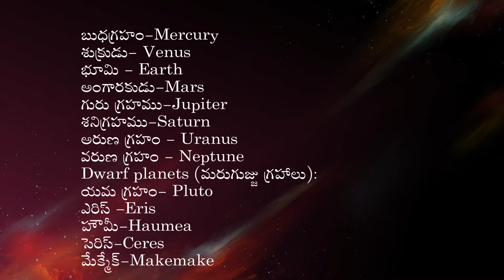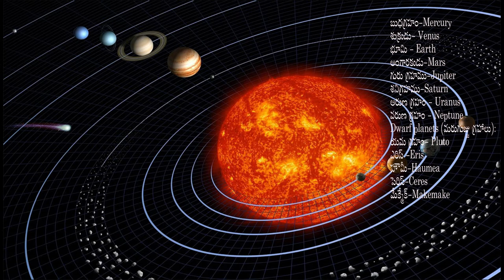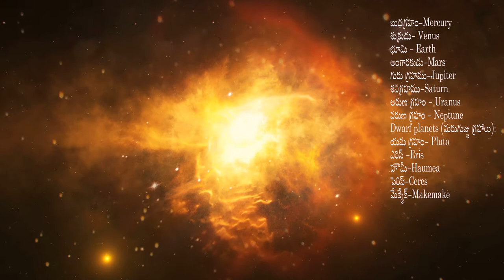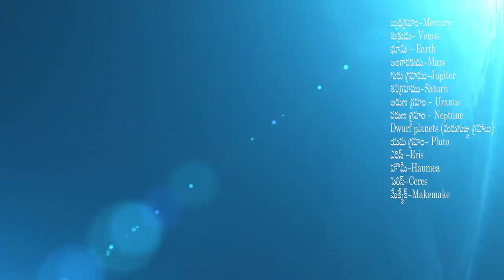Grahala Veta (గ్రహాల వేట)|Telugu Planets short story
where is mars? where did mars go? all the planets are worring ?what happend to mars?
listen to grahala veta (Hunting for plantes)Story.

అంగారకుడు(Mars ) కనిపించడం లేదు,గ్రహాలన్నీ కంగారు పడ్తున్నాయి!
అసలు అంగారకుడు (Mars ) ఎక్కడికెళ్లారు?
ఏమైపోయాడు?

Its always there and will be forever, our way of expression - The only sweet  language Telugu.